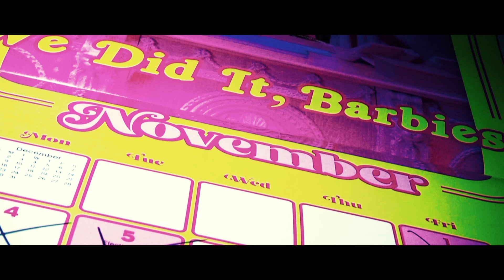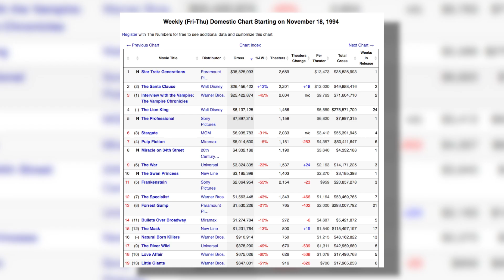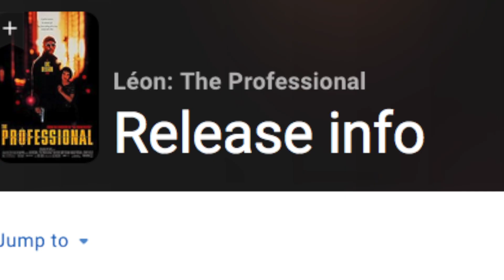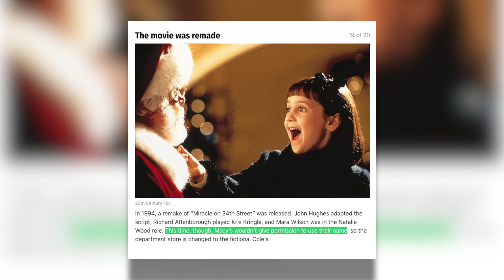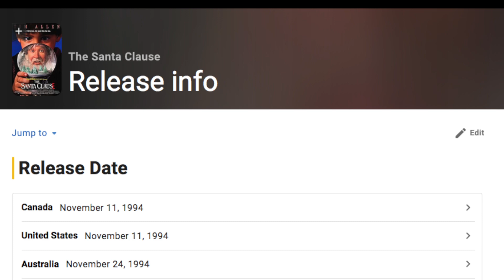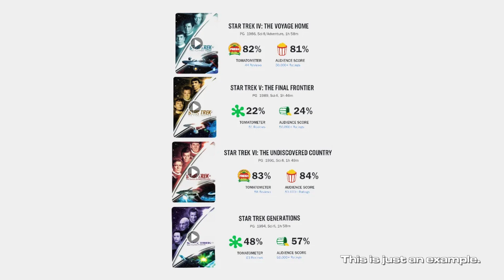My 30 Year Old Movies (A Retrospective Discussion)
30 years. Can't believe it. Thanks for the few that I have supported me throughout the years mentally and emotionally. Here's to a celebration until 2034.